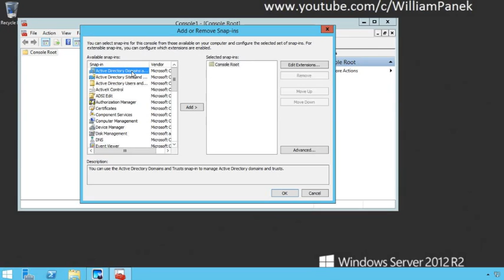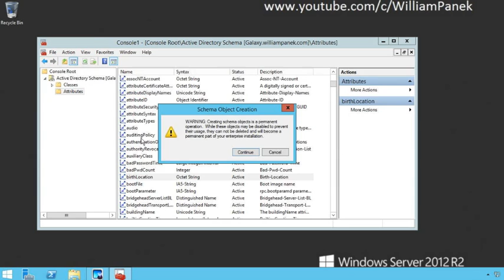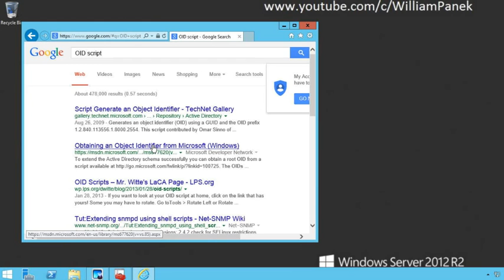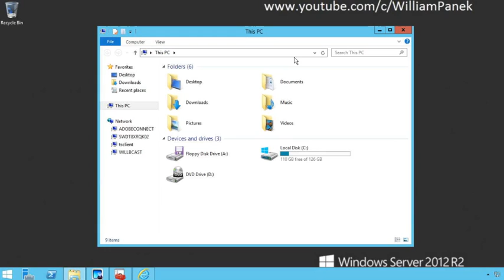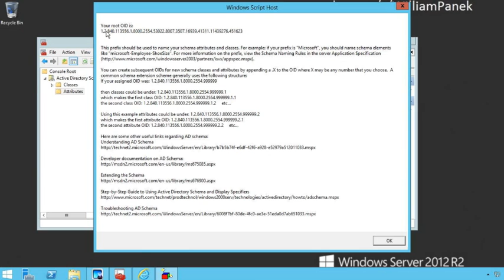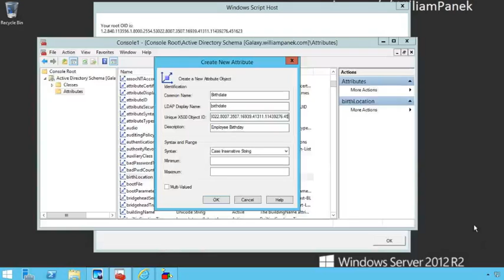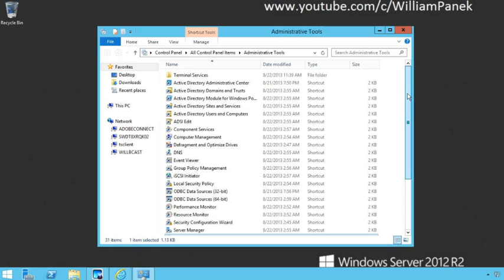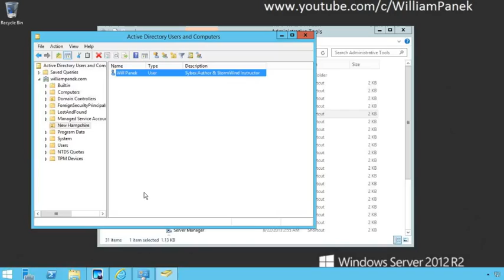Creating an AD Attribute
In this video, StormWind Studios Sr. Microsoft Instructor and Sybex Author Will Panek shows you how to add an attribute to Windows Server 2012 R2 Active Directory.  The video shows you how to create a Birthdate attribute within Active Directory and also how to create an Object ID number from a Microsoft script.